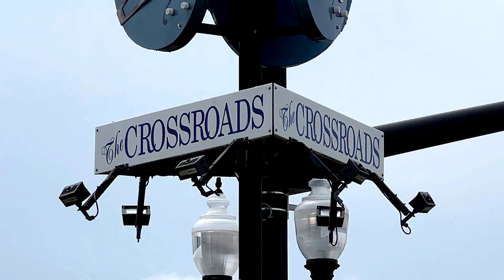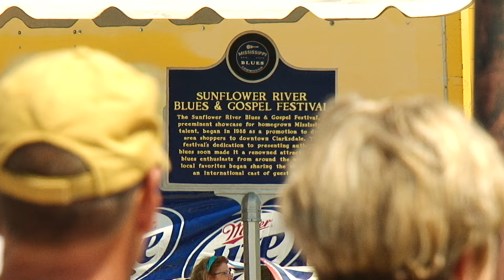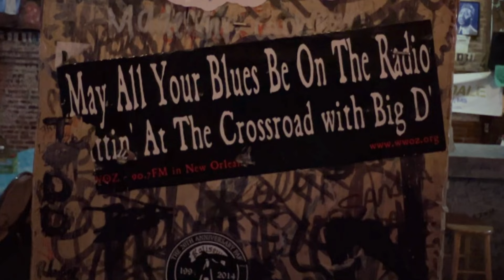Gas Tank Getaways: Clarksdale